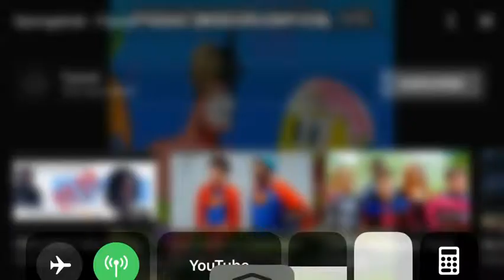🧽 bob ski mask